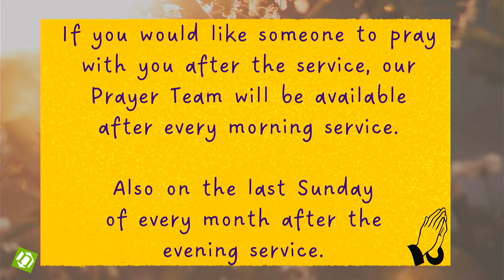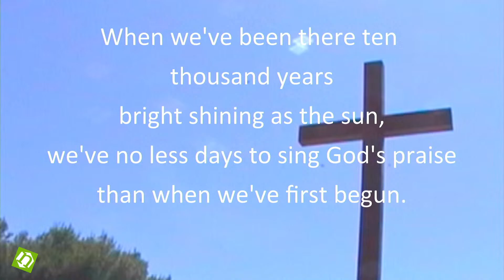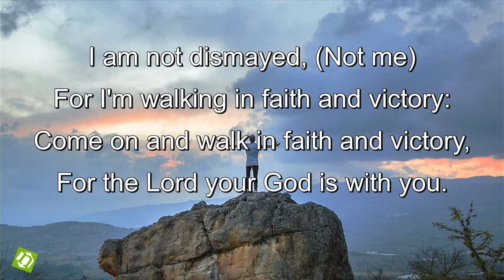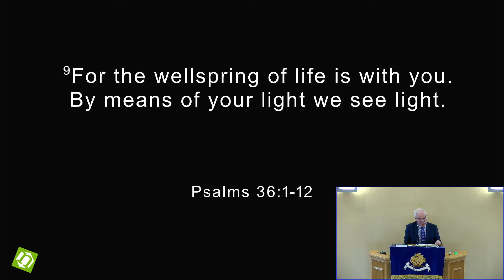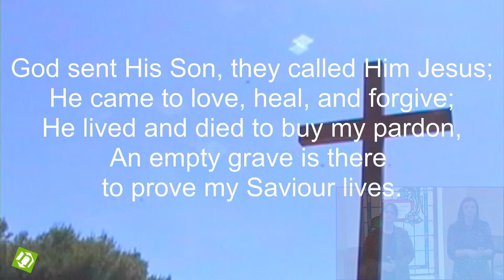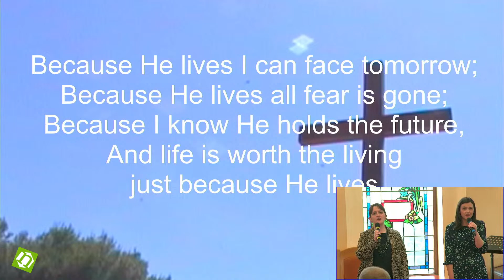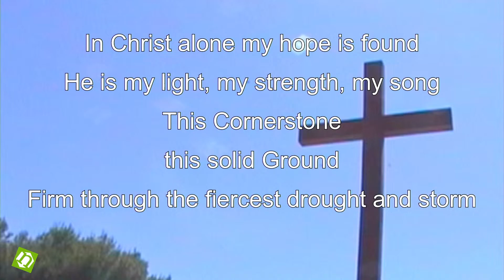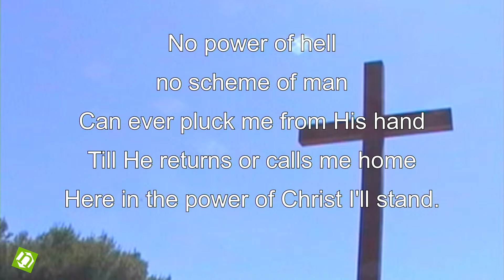Morning Worship 7th April 24 // Psalm 36:1-12 // Dennis Flannigan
Service led by Dennis Flannigan